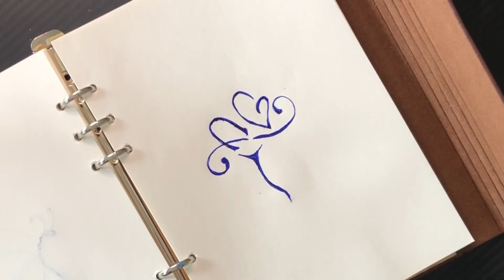Very easy! 5 drawings | Drawing tutorials for beginners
Here I demonstrate 5 easy drawing tutorials for beginners. Try and enjoy it 😊drawing